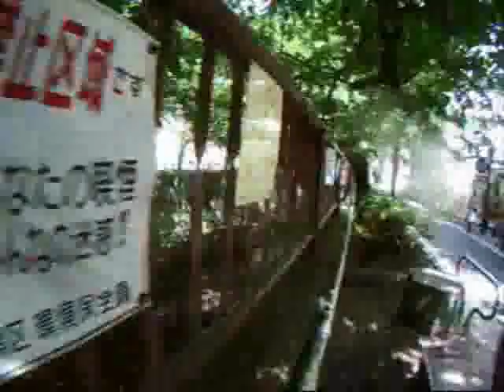目黒川源流を求めて・・・・リハビリウォーク 第５幕